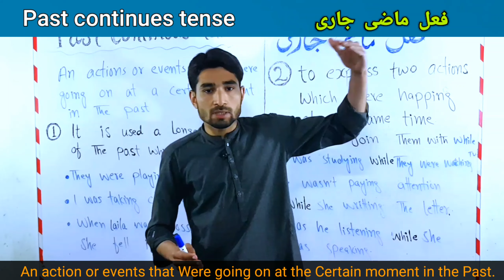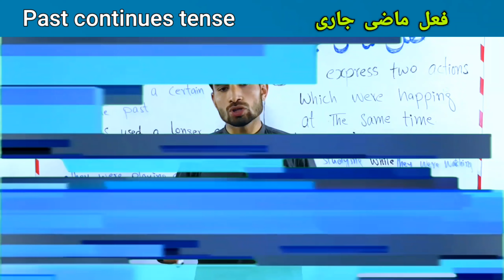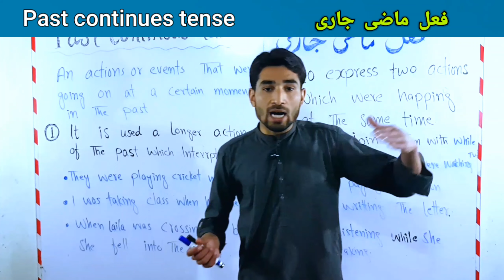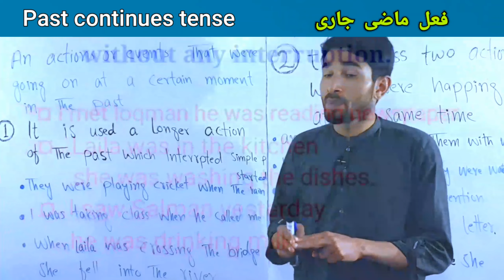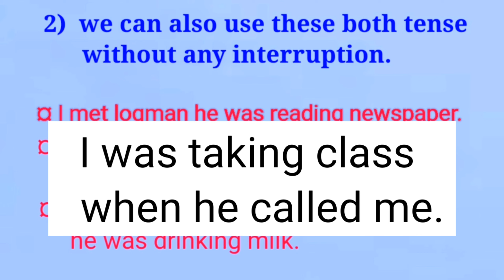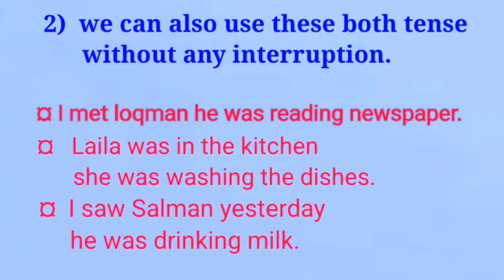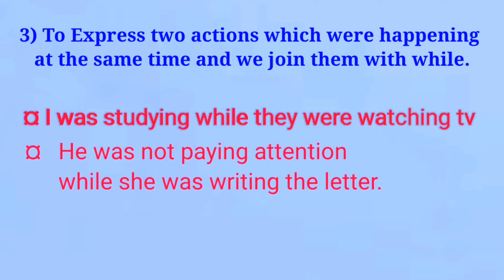Past continues tense | Past continues tense in English | learn Past progress tense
Tenses generally express time relative to the moment of speaking. In some contexts, however, their meaning
may be relativized to a point in the past or future which is established in the discourse (the moment being spoken about). This is called relative (as opposed to absolute) tense. Some languages have different verb forms or constructions which manifest
relative tense, such as pluperfect ('past-in-the-past")
and "future-in-the-past".
Expressions of tense are often closely connected with expressions of the category of aspect; sometimes what are traditionally called tenses (in languages such
as Latin) may in modern analysis be regarded as combinations of tense with aspect. Verbs are also often conjugated for mood, and since in many cases
the four categories are not manifested separately, some languages may be described in terms of a
combined tense-aspect-mood system.

future continuous tenseon